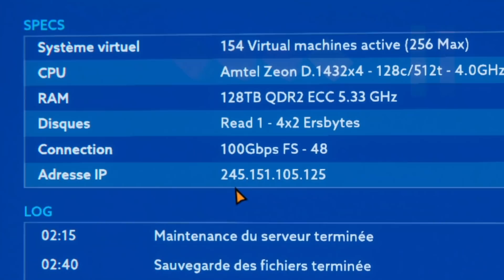On TROLL un ANTIVIRUS ! (#2 Operation: Tango)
Jeu : Operation: Tango